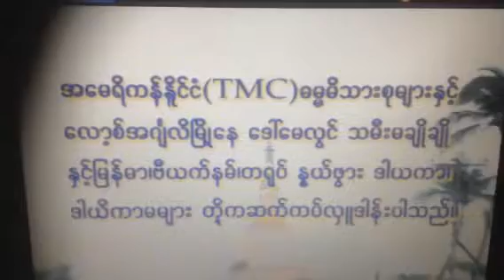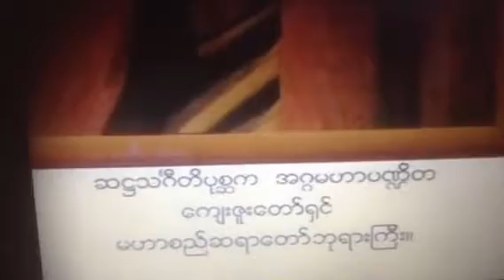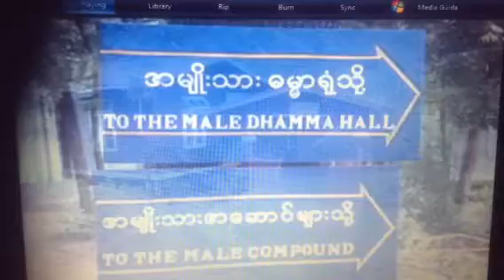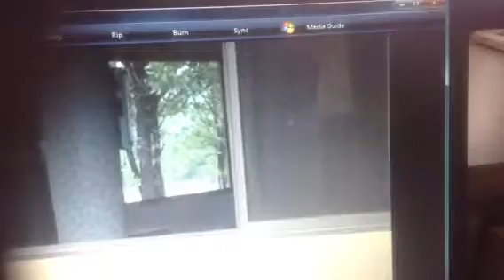Dhamma Scholarship Program at Panditarama Forest Center, Ba